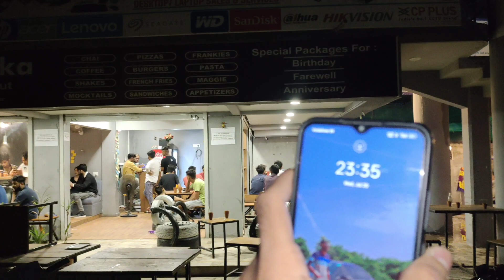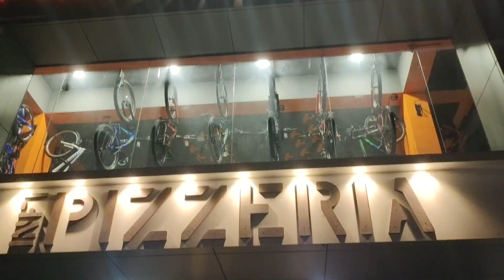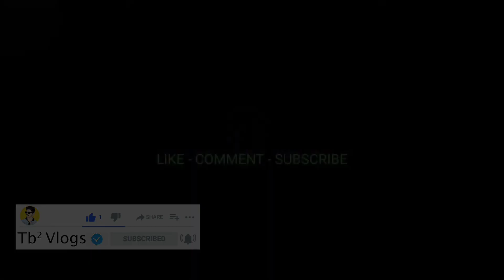Meet bhai ki birthday me 20 foot lamba pizza khaya | VLOG 28